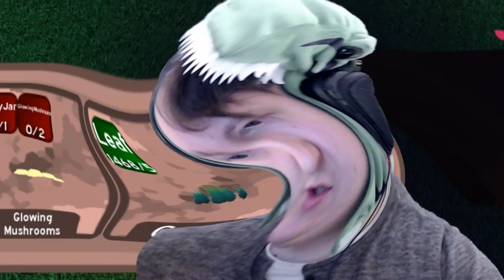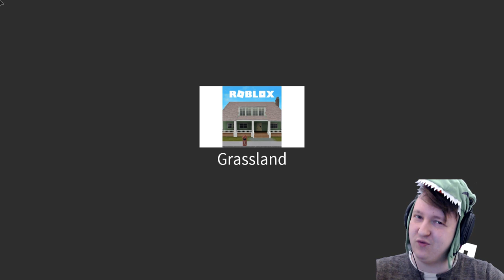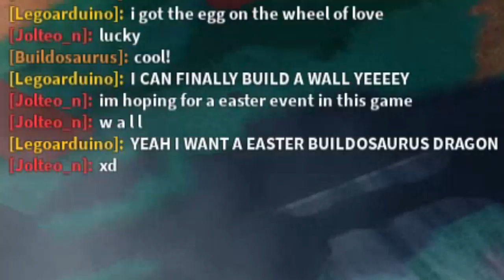Valentines Event! (Full) Codes, New Items, Egg & More! - Dragon Adventures Roblox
This event is only until friday!! So make sure to use the codes for the potion on all your roblox acc so you can have a lot!! Codes: "Val2020" "DAValentines" "HappyValentines"
∘∘∘∘∘∘∘∘∘∘∘∘∘∘∘∘∘-Credits-∘∘∘∘∘∘∘∘∘∘∘∘∘∘∘∘∘∘

'Happy Victory'

'REACH'

△⚪✕◻ Game on!